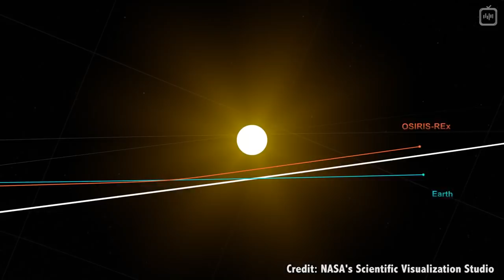Можно ли выбрасывать ядерные отходы на Солнце? [Fraser Cain]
Нам нужно избавиться от радиоактивного мусора, а прямо над головой висит раскаленная термоядерная сфера. Можно ли просто выкинуть все отходы на Солнце и преспокойно жить дальше?

Перевод: Анна Лысикова
Научная редактура: Кирилл Циберкин
Редактура: Алексей Малов
Озвучка: Дмитрий Машкович
Монтаж: Дмитрий Машкович
Обложка: Эльдар Нургалиев